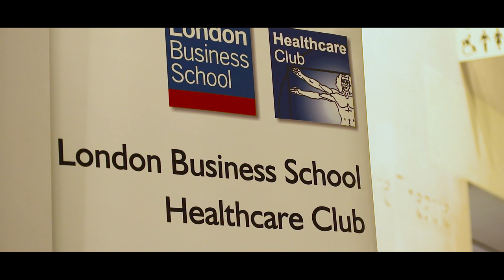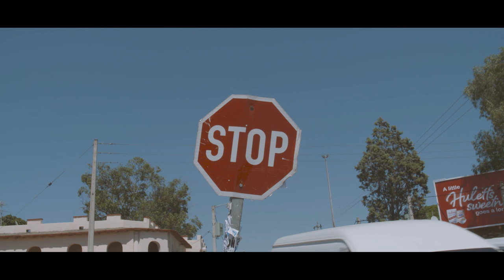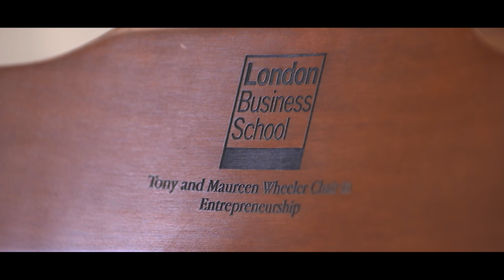Supporting tomorrow's global thinkers | London Business School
Meet student Dr Crystal Ruff – She asked whether scientists could help children with brain injuries using stem cells. “It turns out, we can!” Find out how she’s working to commercialise the idea at London Business School. Crystal was able to study at the School, thanks to The Campaign scholarships.

Meet Professor Rajesh Chandy – 'Donors allow us to aspire to teaching and research ideas that otherwise wouldn't be possible.'